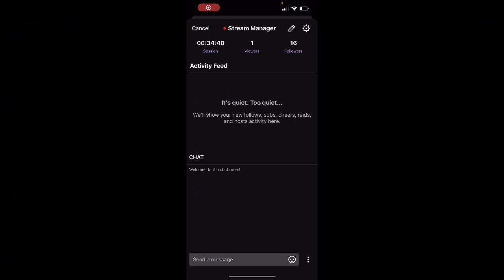Octopath Traveler มาเป็น hero ของทวิปกัน 23